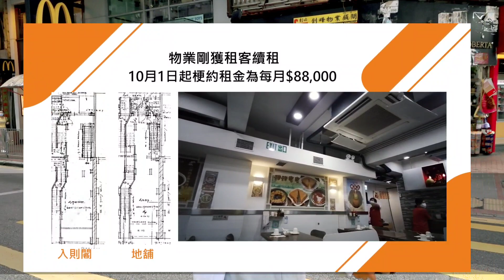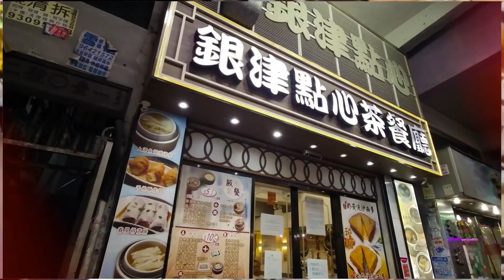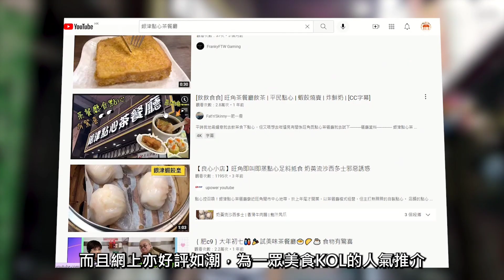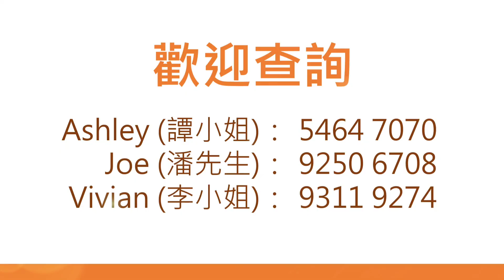割愛求售！【旺舖放售】旺角花園街108號地下連入則閣，原6000萬，減至4800萬放售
三大賣點
（1）洗衣街大型重建，另一朗豪坊! 預期新增1.5萬工作人口。
（2）人氣租客已續租$88000
（3）通關必定人流上升，唔會差過今日

地舖建築面積約 1000 平方呎
入則閣約 800平方呎
門闊約15呎  深約60呎
附設來去水、三相100A電及洗手間

舖位鄰近先達廣場，位處商業及住宅交界
匯聚區內區外人流

花園街為旺角區的著名特色街
亦為當區購物飲食集中地
物業位處花園街小巴站旁，每日人流不絕

現租客為人氣中式點心茶餐廳
扎根區內多年，深受顧客歡迎
而且網上亦好評如潮，為一眾美食KOL的人氣推介

前景方面，該舖位鄰近洗衣街重建項目
將興建3幢商用大樓，包括兩幢商場
以及1幢68層高的地標式商廈
項目落成後，將會是繼朗豪坊後
旺角區內最大型的商業項目

物業剛獲租客續租
10月1日起梗約租金為每月$88,000

物業原叫價：HK$60,000,000
現以HK$48,000,000放售

租客續約，近洗衣街大地盤，另一「朗豪坊」！

肺炎後，我們已沽出23間街舖，合共港幣4.2億。我們是決心走貨的！

盛滙3大保證買舖計劃
保租值、保租客、保租金

【三大保證買舖計劃 - 保租值、保租金、保租客】

李根興 Edwin (盛滙商舖基金創辦人)